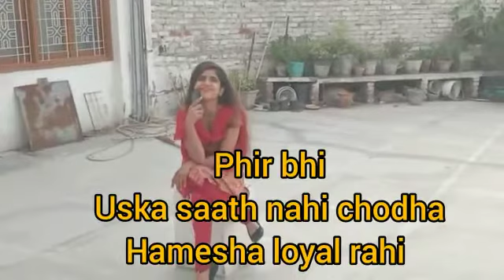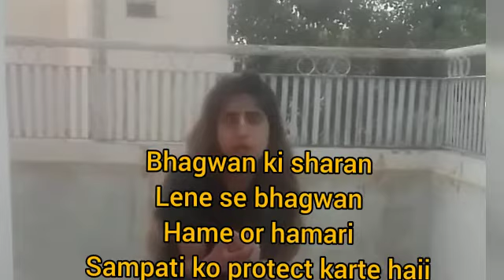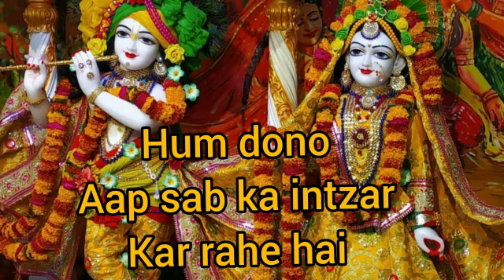Calculation Love hai tera... Par Tu hai Unconditional Krsna!!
Why we miss to see the unconditional love of Krsna.!

We want love.. but its not there in this world.. its with Krsna only!

Come to Krsna... if you don't want to be frustrated in Love!

A message from a real life story..

Act and Editing by Heena Vrinda